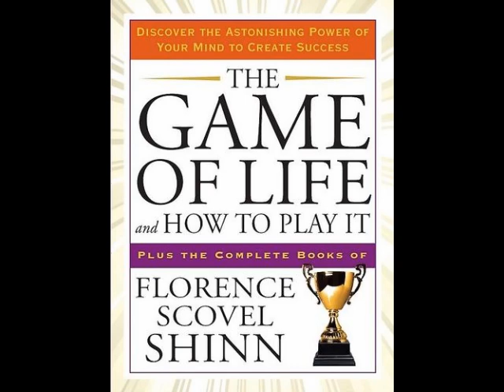The Little Book Of Wisdom! (Law Of Attraction) Chapter 3